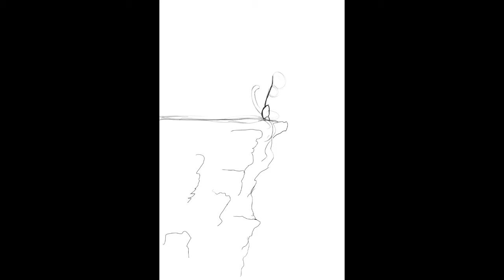BLACK WIDOW As a CAT Ghost in Vormir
I thought this would be fun (and very sad) to draw. also, the Black Widow movie is coming out today, so that’s another reason.